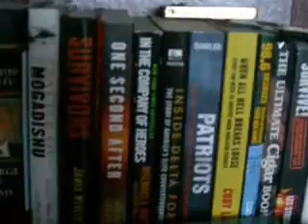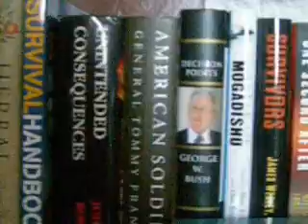Bug In Bug Out....Just my thoughts.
Battery Charger
SHTF My Thoughts on Bugging out or staying put.  IMHO.